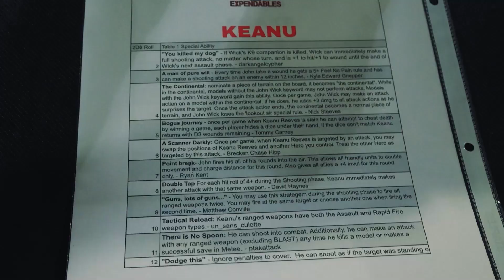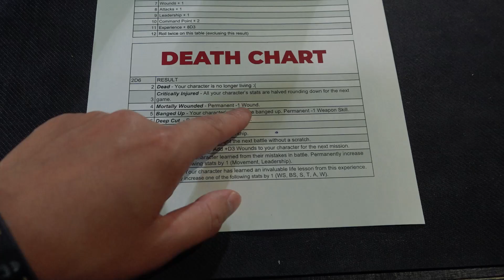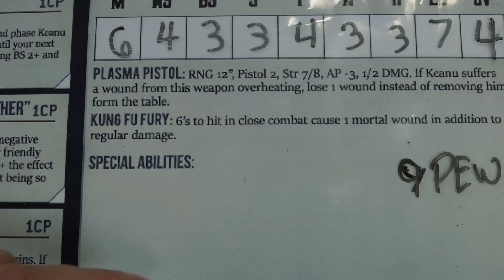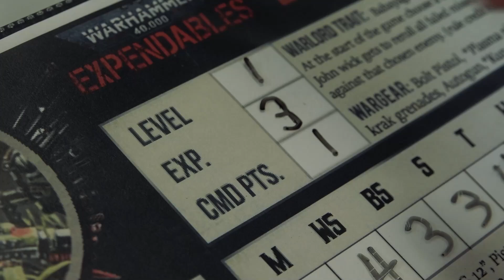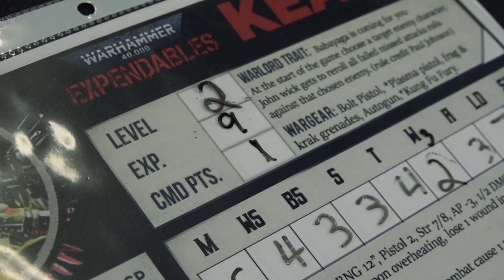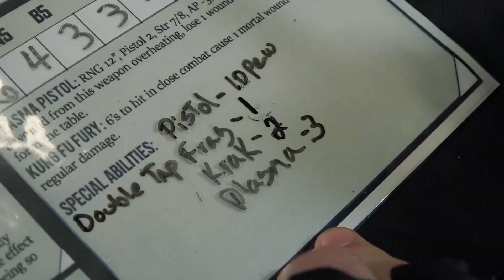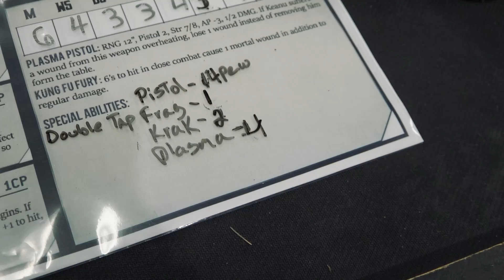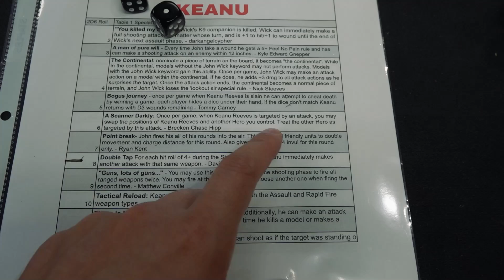John Wick - Warhammer 40k Expendables Season 2 - Game 1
See this entire campaign for FREE by becoming a Vault member
(Make sure you use that link when signing up.  If you use that  link you'll have full access to this campaign even if you cancel your Vault membership.)

Dave & Rob team up in this fun action-packed series where action stars in miniature form take to the tabletop in the Warhammer 40k universe. This first mission, "John Wick" must rescue his cyber dog from the evil thugs that have stolen him.

Thank you to all the community members who contributed to the rules of this campaign.

Ontario (Canada) Prevention Services Guidance on Health and Safety for Television, Film and Live Performance Sector during COVID-19.